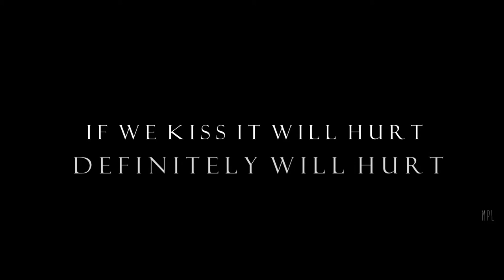- Black Eyes - Ziam Mayne Book Trailer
Zayn Malik es un adolescente promedio, es un estudiante de preparatoria con muy bajas calificaciones y con poco empeño en realizar sus actividades escolares.
Sus profesores ya hartos de la situación en la que vive, deciden pedirle Liam Payne –un estudiante con calificaciones honoríficas- que lo ayude con sus asignaturas. Sin problemas, éste acepta sin saber que tal vez ese joven moreno no es lo que todos piensan que es.

—Deberías alejarte de mi— Confesó nervioso Zayn, mirando el suelo.
—¿Por qué?— Preguntó el menor confundido.
—Porque soy peligroso.